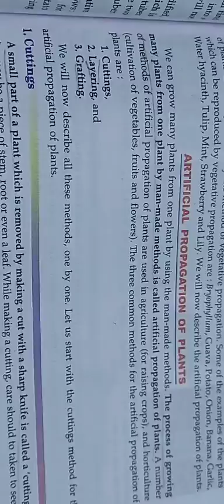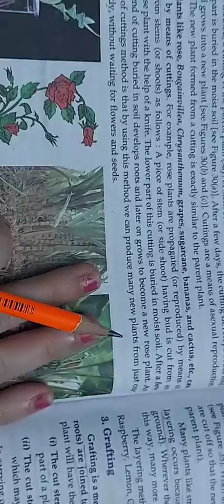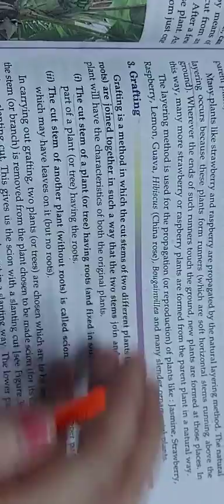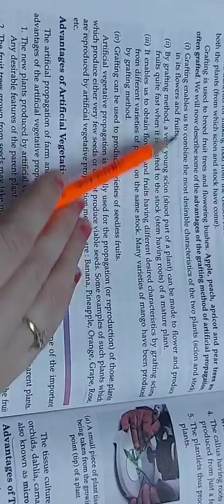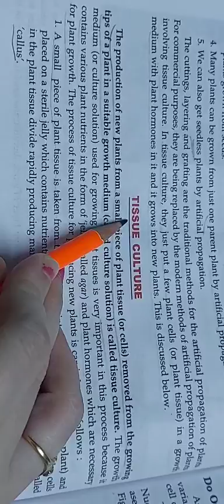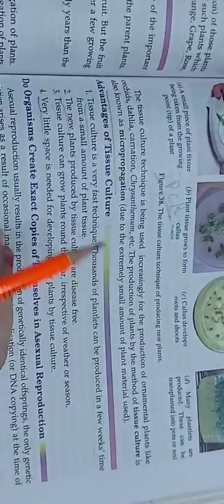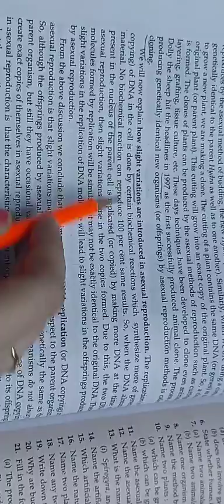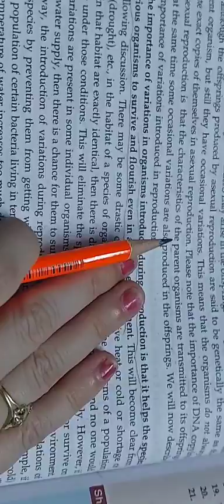CLASS 10TH HOW DO ORGANISMS REPRODUCE PART 3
Description of artifical propagation
tissue culture